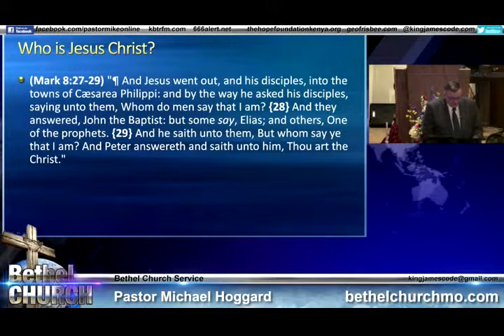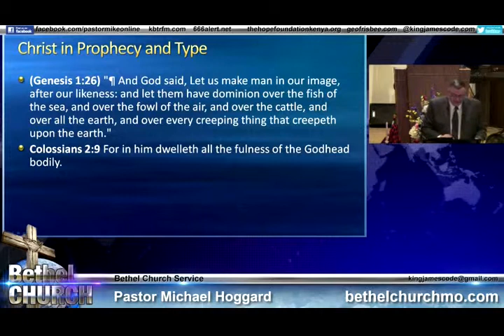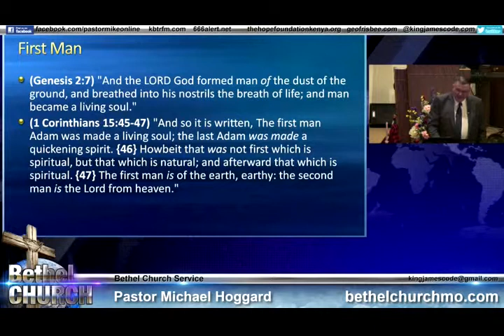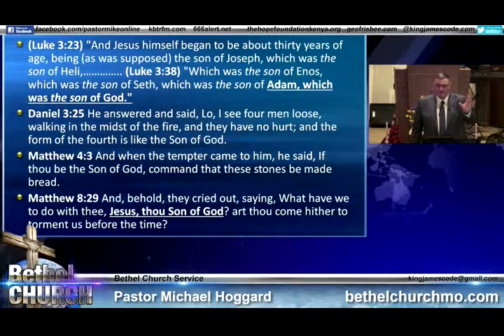Who Is Jesus_ - Mike Hoggard